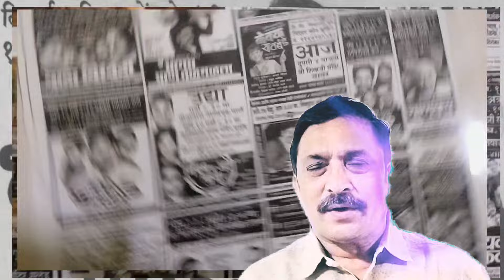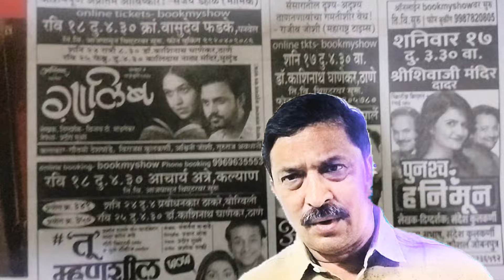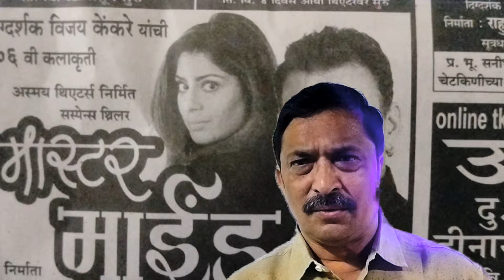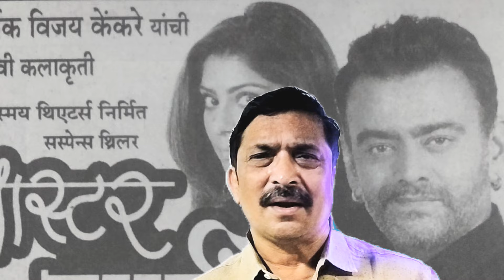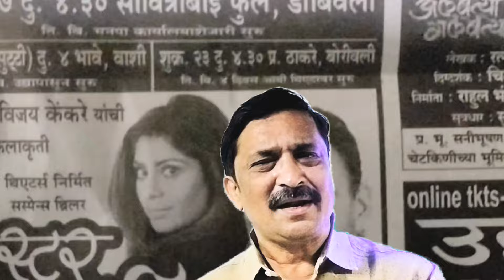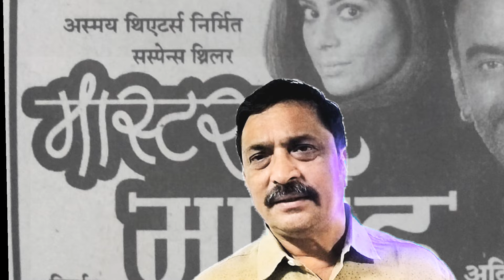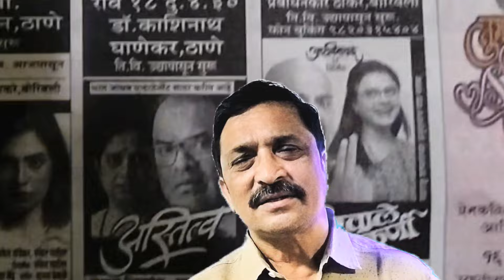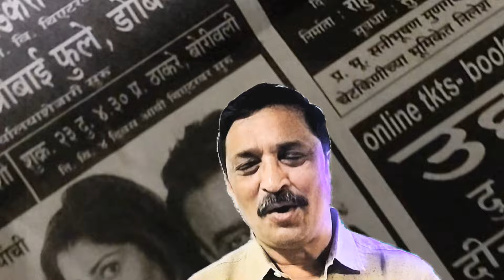मास्टर माईंड रिव्ह्यू रिएक्शन समीक्षण मास्टर माइंड नव नाटक अस्मय थिएटर्स दिग्दर्शक विजय केंकरे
अस्मय थेटर्स निर्मित
सस्पेन्स थ्रीलर नाटक मास्टर माईंड
लेखक विजय भोईवेकर
दिग्दर्शक विजय केंद्रे,
रंगवृत्ति सुरेश जयराम
नेपथ्य प्रदीप मुळे
संगीत अशोक पत्की
प्रकाशयोजना शीतल तळपदे
वेशभूषा मंगला केंद्रे
निर्माता अजय विचारे
             अभय भावे
            शरद रावराणे
कलाकार-असतात काळे, आदिती सारंग.
कार्यकारी निर्माता तटकरे
2024 हे नवकर नाटक रंगभूमी वरती आलेला आहे. असं निर्मित सस्पेन्स मास्टरमाईंड
आजवर 106 नाटकांचे दिग्दर्शन करणारे विजय केंद्रे यांनी हे नाटक दिग्दर्शित केलेला आहे तर या नाटकाचे लेखक आहेत प्रकाश बोईवेकर यांचे निर्माते आहेत अजय विचारे अभय भावे शरद रावराणे खरंतर निर्मात्यांचे खूपच धाडस आहे असं नाटक रंगभूमीवर आणलेला आहे कारण या काळात असे सस्पेन्स नाटक काढणं म्हणजे स्वबळावर लढण्यासारखा आहे तरीसुद्धा ही हिंमत निर्मात्याने केलेली आहे आज कालचा रंगभूमीवरील ट्रेण्ड पाहिला तर वेगळ्या विषयांवर ती नाटकं येत आहेत त्यातच हे सस्पेन्स नाटक आणणं म्हणजे खूप मोठी रिस्क आहे तरीसुद्धा निर्मात्यांनी ते रिस्क उचललेली आहे आणि पूर्ण टीमने खूप जबाबदारीने काम केलेलं आहे यामध्ये असतात काळे आणि आदिती सारंगधर या दोघांनी आपली जबाबदारी पूर्णपणे बेलवलेली आहे त्याचबरोबर सर्व तंत्रज्ञ मी खूप छान रिझल्ट दिलेला आहे हे नाटक सस्पेन्स खेळ आहे. त्याचबरोबर खूप गुंता या नाटकांमध्ये आहे प्रत्येक वेळेला ट्विस्ट देऊन हे नाटक संवादांमध्ये खूप छान गुंतवून ठेवलेला आहे लेखकाने ,कारण प्रत्येक वेळेला दोन्ही कॅरेक्टर्स ज्या पद्धतीने रिऍक्ट होतात ज्या पद्धतीने आपली डायलॉगबाजी करतात त्यात लोकांना वेळ मिळत नाही विचार करायला आणि हीच या नाटकाची एक जमेल अशी बाजू आहे तर अवश्य बघा हे नाटक मास्टरमाईंड.

हा व्हिडिओ अभिनव एंटरटेनमेंट या चॅनलवर पाहायला मिळेल ठाकुर के बिंदास बोल सेक्शन मध्ये.
आमच्या चॅनलला
लाईक ,शेअर, सबस्क्राईब आणि कमेंट
 करायला विसरू नका धन्यवाद!.